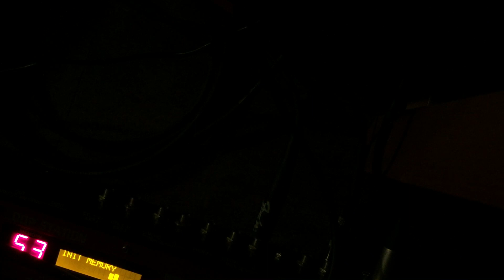Bhrūṃ mani padme hum - Looping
The first word, Brūm , symbolizes this character that stands for driving out evil and serves also as a purifying symbol. The next four syllables, MANI, meaning jewel, symbolize the altruistic intention to become enlightened, compassionate, and loving. The two syllables, PADME, meaning lotus, symbolize wisdom.